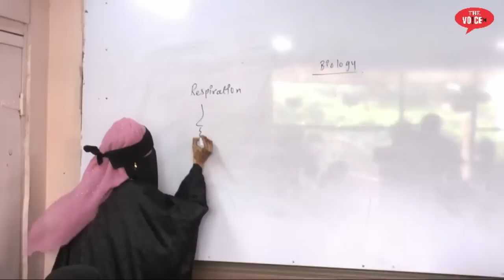भिवंडी नदी नाका पर एक शक्स की गई जान || ट्रक की चपेट में आई स्कूटी